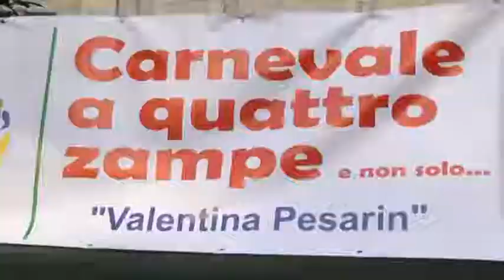carnevale a quattro zampe Biso Pesarin 180217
Si è svolta questo pomeriggio in Piazza Brin la 7° edizione del Carnevale a 4 zampe, dedicato a Valentina, amante degli animali, scomparsa nel 2011.

Tra i premi anche una targa ricordo voluta dal Secolo XIX in memoria di Pierangelo Caiti.